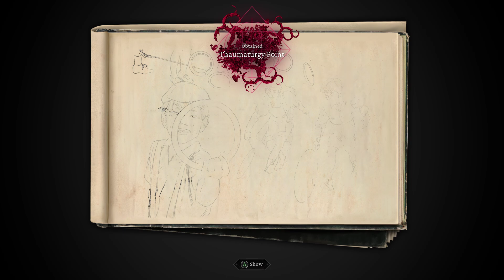The Thaumaturge - Part 10 - Act II : Who Does Not Lose, Does Not Gain (Gameplay)